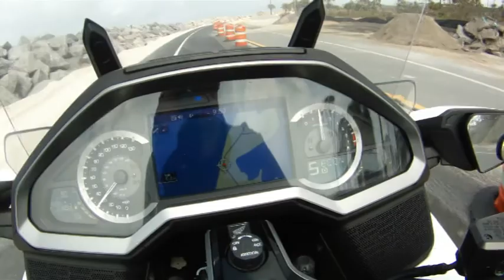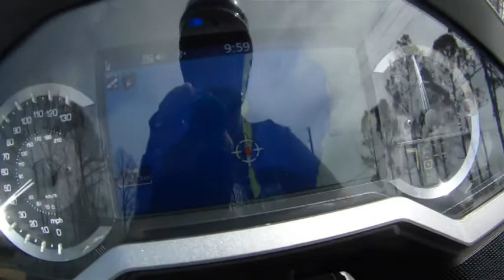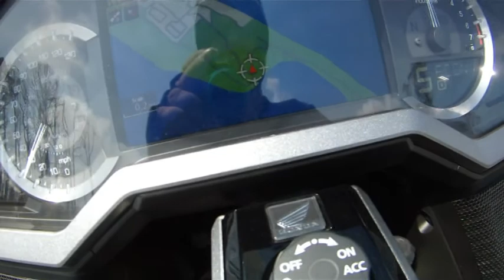Mexico Beach, Port St Joe, St Joseph Peninsula